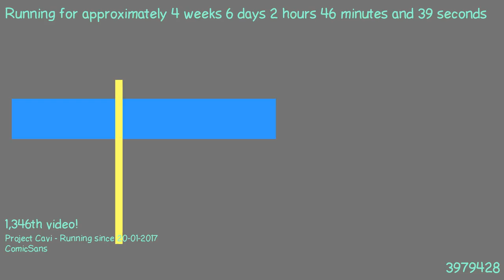1487897449 - Webdriver Cavi - H2